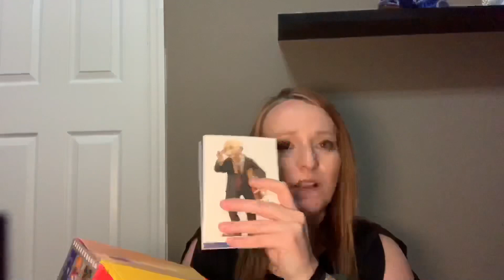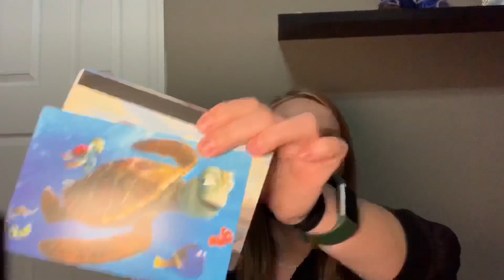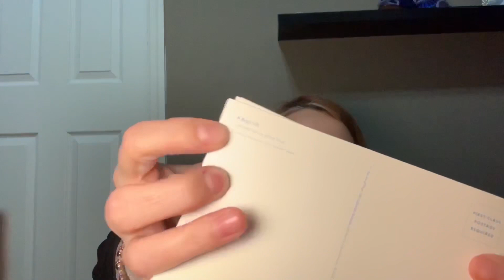DISNEY SPRING LOOP GIVEAWAY! 9 CHANNELS 1WINNER **CLOSED**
Hey Everyone! Thank you so much for your continued support! I really appreciate it! I am pleased and so
So let’s break this down. Each channel has an item they are giving away. There will be 1 winner by
random draw that will get all the items! Each channel will ship the item to the winner. Once the winner
is announced, winner will need to contact each channel with their shipping information.
2) You must comment on all the videos answering the question in the video.
3) You must like the video.
4) open only to legal residents of the United States
5) closed to anyone under the age of 18

OFFICIAL RULES
1. Eligibility: The Giveaway is open only to legal residents of the United States (excluding its territories
and possessions) and Washington D.C. who are at least 18 years of age at time of entry. Void in Puerto
Rico, the Virgin Islands and where prohibited.
2. Prize: The Giveaway allows Entrants to enter random drawings, for a chance at all the prizes included
in the loop videos. THE ODDS OF WINNING THE PRIZE DEPENDS ON THE TOTAL NUMBER OF ELIGIBLE
ENTRIES RECEIVED.
No Prize substitution or cash alternative is allowed except at the sole discretion of Sponsor. If a Prize
cannot be awarded due to circumstances beyond the control of Sponsor, a substitute prize of equal or
greater retail value may be awarded. The Winner will be solely responsible for all federal, state and/or
local taxes, and for any other fees or costs associated with the Prize received.
3. Giveaway Period: The Giveaway shall begin at 11 a.m. Eastern Time (&quot;ET&quot;) on March 18, 2019 and
shall end at 11:59 p.m. ET on March 30, 2019 .
5. Winning: The winner of the Giveaway shall be chosen by the Sponsor based on a random drawing.
The Winner shall be chosen within 5 days of the end of the Giveaway Period.
6. Prize Claim: The Winner will be notified within 5 days of the drawing via commenting on their
comment on one of the YouTube videos. The Winner may be required to execute an Affidavit of
Eligibility, a Liability Release, and (where legal) a Publicity Release (collectively, “Prize Claim
Documents”) within 5 days of notification, or as directed by the Sponsor. The failure to respond timely,
to the notifications and the failure to provide the Prize Claim Documents will result in forfeiture of the
Prize and, in such case, the Sponsor may declare an alternate winner, based on another random
drawing. If a Prize goes unclaimed or is forfeited by the Winner, the Prize may not be re-awarded, in
number before the Prize will be awarded for tax reporting purposes. An IRS Form 1099 may be issued in
the name of the Winner, for the actual value of the Prize received. Other restrictions may apply.

whatsoever made by Entrants which it finds to be in violation of these Official Rules or which it finds in
its sole discretion to be otherwise objectionable for any reason.
8. YouTube Policies
a) Your participation in and entry into this giveaway must be in compliance with YouTube’s own
Community Guidelines. Entries which don’t comply with YouTube’s Community Guidelines will be
disqualified.

Christy&#39;s Corner
FindingDisney
Happiness and Sweet Tea